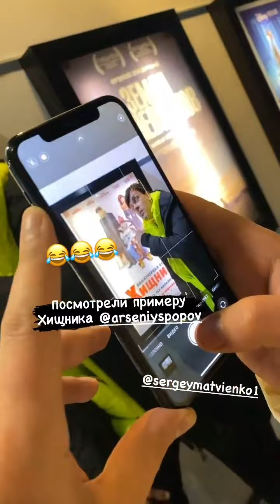Матвиенко Сергей, отзыв о х/ф Хищники.